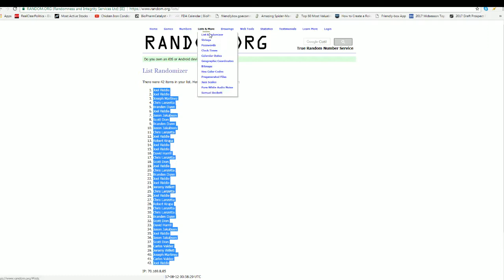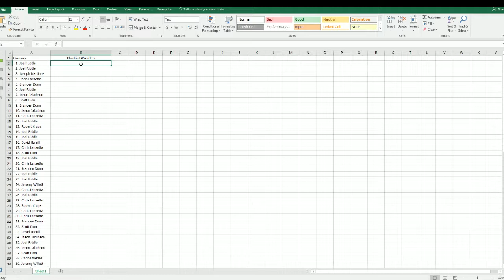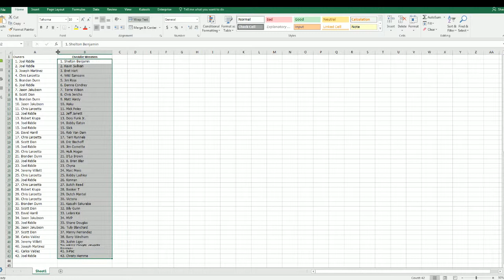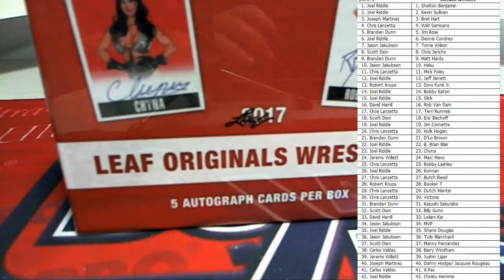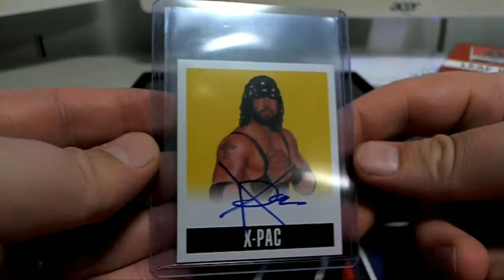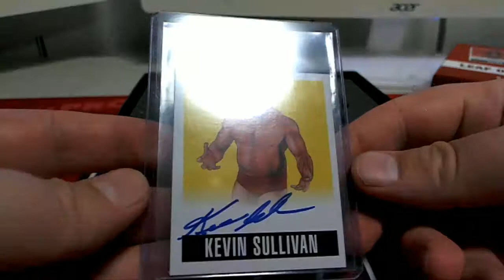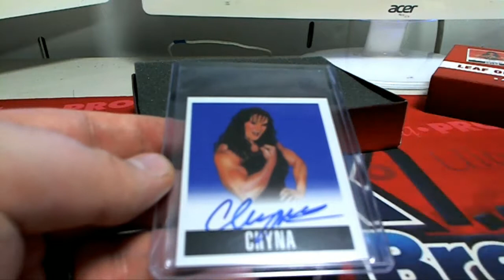2017 Leaf Originals of Wrestling ID LEAFWREST105